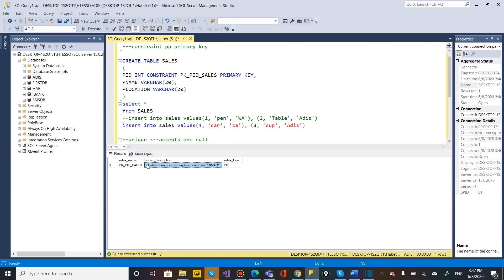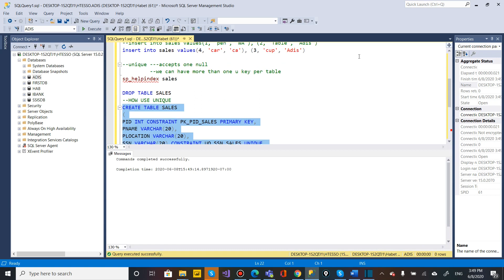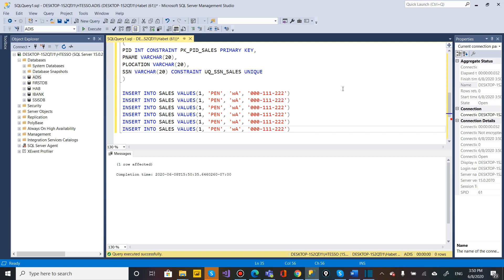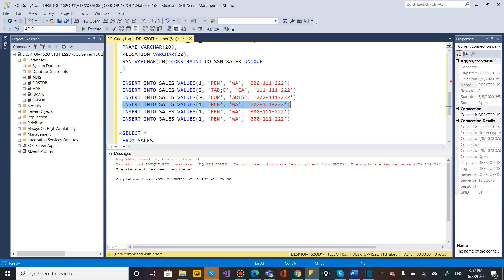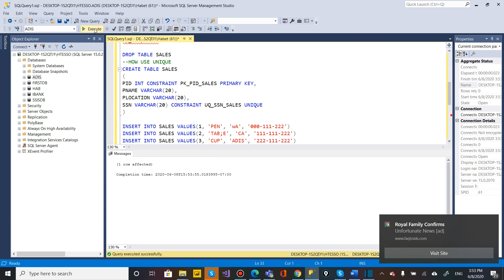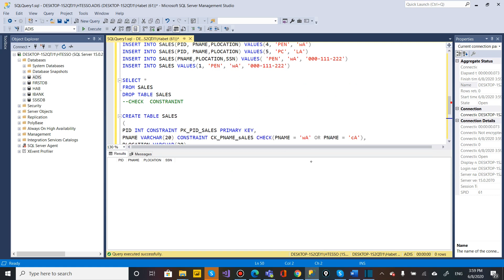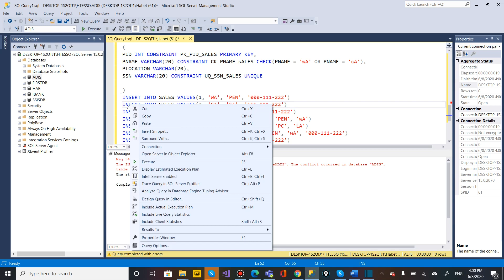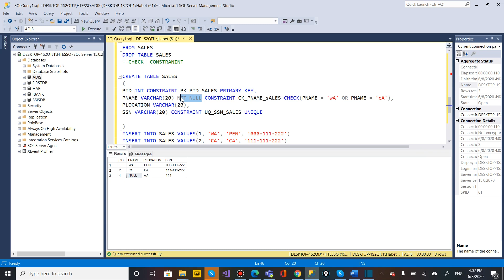PART 10 UNIQUE AND CHECK CONSTRAINTS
CONSTRAINTS IN AMHARIC